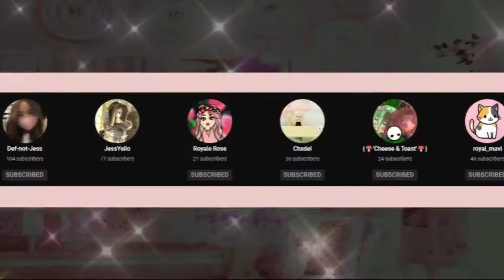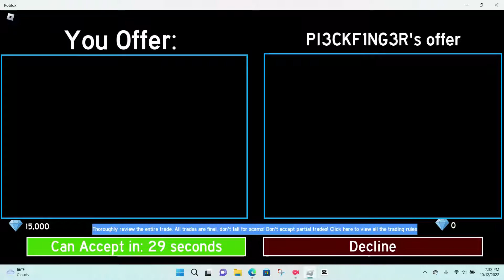GIVING AWAY 15K DIAMONDS IN ROYALE HIGH!! ROBLOX ROYALE HIGH!!